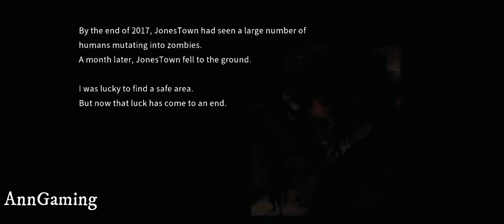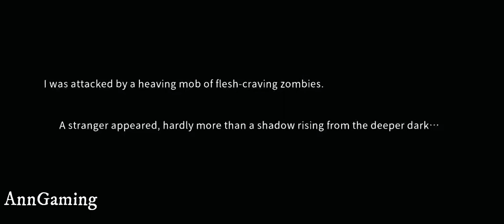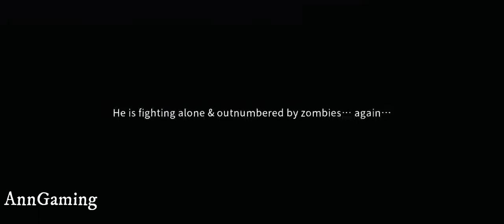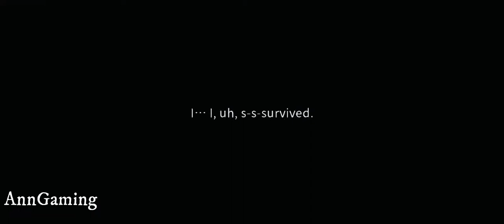#1 Prolog - Delivery From Pain 2021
In 201x, an anti-cancer research institute announced the discovery of the key to eternal life. In response to this breakthrough, Faith Energy Company concocted a vaccine-driven startup, the “Human X Plan.” However, the vaccine failed, with disastrous results: All infected humans were turned into zombies. The area where you live has been severely affected. To survive, and uncover the conspiracy surrounding the Human X Plan, you begin your journey.

During your travels, you will meet the poor, beautiful mother and her daughter in the police station, the doctor at Smith Hospital, the cunning liar, the developmentally and physically disabled man, the jealous beauty, and the twin brothers with distinct personalities. Do you want to see them all survive to the end? At what cost? What secrets will you uncover in the abandoned tapes, newspapers, magazines and files that you find along your way? Will you gain the wisdom AND discover the password necessary to escape?

SnackVideo : AnnGaming20
Likeit lite : AnnGaming

Gear : Vivo V19

Thank you for coming to my chanel.